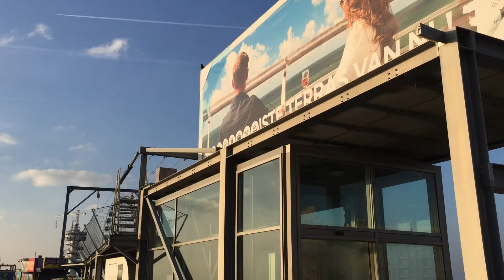Carlton Beach Amaterdam Netherlands